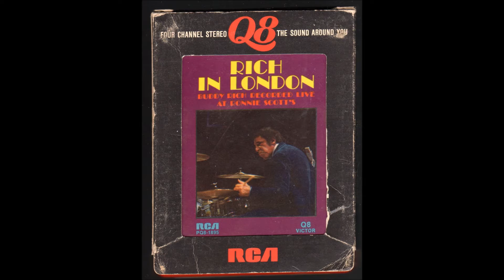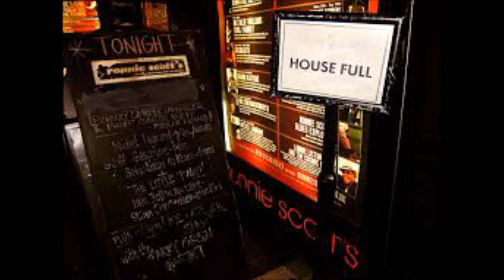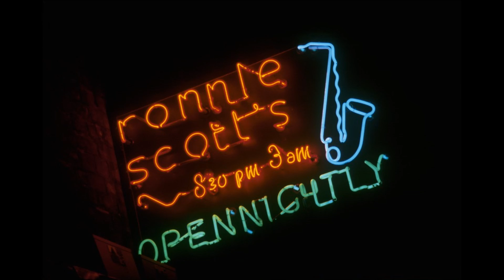Milestones - Buddy Rich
Alto Saxophone, Flute – Brian A. Grivna
Alto Saxophone, Soprano Saxophone, Flute – Jimmy Mosher
Baritone Saxophone, Soprano Saxophone, Flute – Joe Calo
Bass – Paul Kondziela
Bass Trombone – John Leys
Drums – Buddy Rich
Engineer – Bob Auger
Photography By – David Redfern, Jeff Atterton
Piano – Bob Dogan
Producer – Pete Spargo
Tenor Saxophone, Soprano Saxophone, Flute – Don Englert, Pat LaBarbera
Trombone – Bruce Paulson, Tony DiMaggio
Trumpet – Jeff Stout, John DeFlon*, Lin Biviano*, Wayne Naus